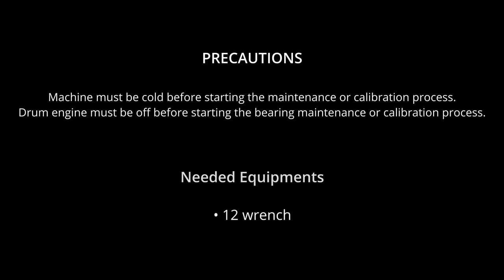BACK BEARING REPLACEMENT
Machine must be cold before starting the maintenance or calibration process. Exhaust fan must be off before starting the maintenance process.

Needed Equipments:
-12mm Wrench